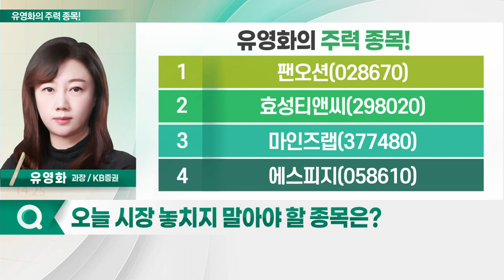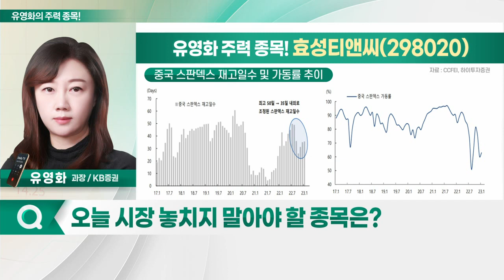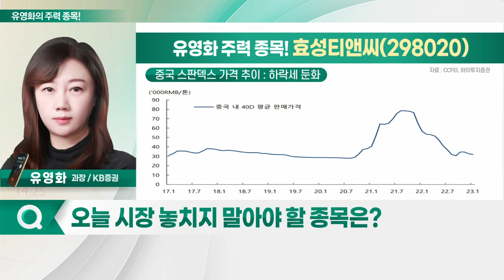팬오션, 효성티앤씨, 마인즈랩, 에스피지_유영화의 주력 종목 (20230118)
1. 팬오션(028670)
2. 효성티앤씨(298020)
3. 마인즈랩(377480)
4. 에스피지(058610)

팬오션(028670)
- BDI 지수, 낮은 수준 지속
- 중국향 원자재 수요 부진
- 계절적 비수기 영향
- 中 코로나19 봉쇄 정책 따른 철강 수요 부진
- 핵심 광물 '철광석' 수요 동반 부진
- 벌크선 시황 개선 기대감 반영
- 철강 수요, 3월 이후 개선 예상
- BDI 지수, 中 춘절 이후 추세적 반등 예상
- 현재 주가 PBR 0.66배… 역사상 바닥 수준
- LNG선 운용 확장… 사업 다각화 노력
- 200일 이평선 돌파
- 수에즈 운하 통항료 인상
- 치솟는 러시아 원유 운송 비용
- 탱커선사로서 운임 상승 기회 작용

- 글로벌 스판덱스 1위 업체
- 10월 초 대비 주가 대폭 상승: 中 메이저 업체 주가도 동기간 유사
- 2021년 역대급 호황 이후 다운사이클 지속
- 中 리오프닝에 업황 개선 기대감↑
- 지난해 3분기 바닥 확인… 업황 개선 중
- 급증 재고, 최고 35일까지 감소
: 지난해 8월 최대 50일 내외까지 재고 증가
- 스파넥스 가격 하락세 둔화
- 4Q22 영업익 적자폭 감소 전망
- 中 춘절 이전 가파른 업황 반등 '제한적'
- 3월 전인대 이후 본격적 수요 회복 예상
- 중국 內 점유율 확대 및 글로벌 경쟁력 보유